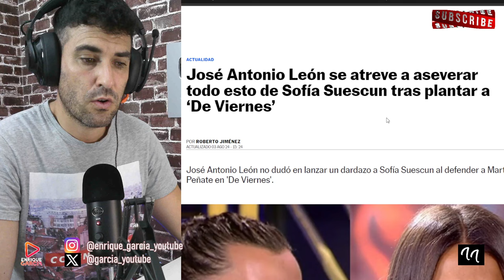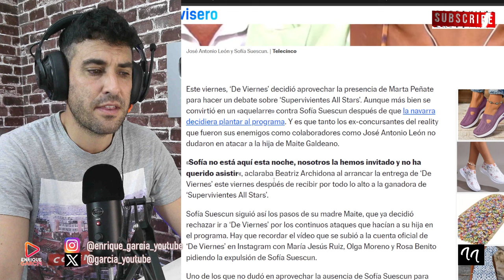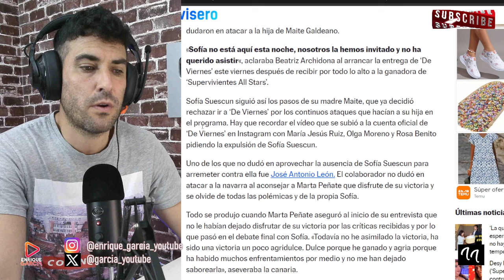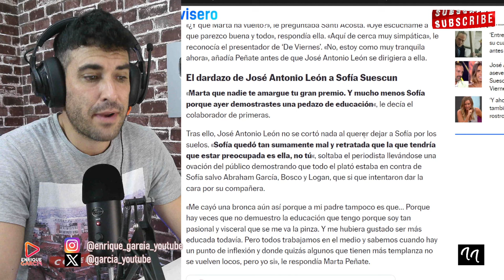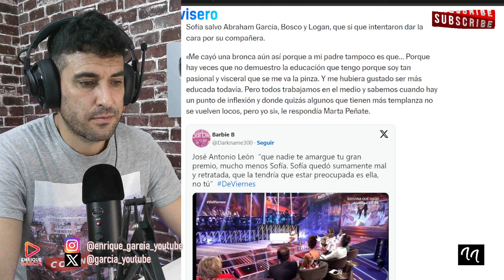JOSÉ ANTONIO LEÓN REVELA EL PLANTÓN DE SOFÍA SUESCÚN A DE VIERNES Y PENALIZACIÓN GORDA, X AUSENTARSE